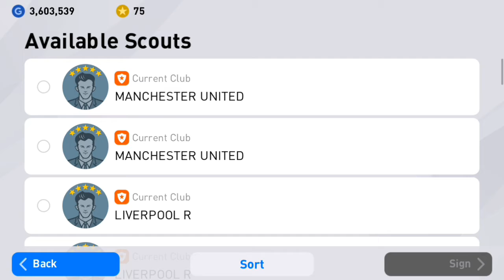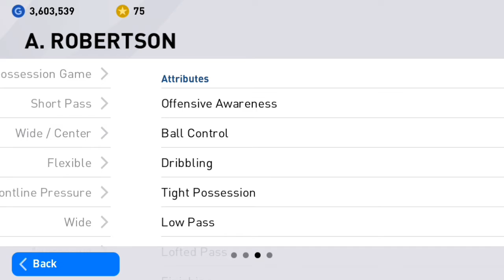Andy Robertson scout combination pes 20.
Hey guyz,assalamu alaikum.how r you all.
Watch this video till end.n also watch my liverpool squad.